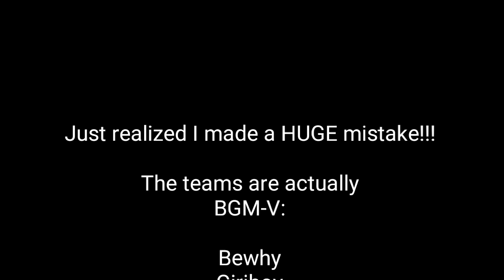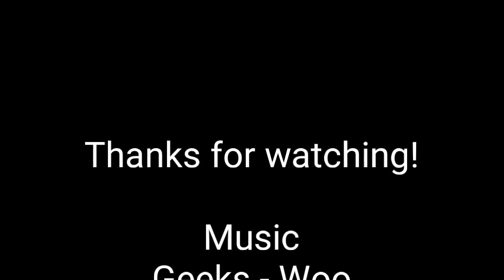Show Me The Money 8 Episode 1 | Review, Recap, and Opinions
Welcome to my FIRST ever YouTube video! It's so nice to meet you guys!  I haven't decided my upload schedule yet. I promise the quality will get better with time!

This video is about Show Me The Money 8 Episode 1! In this video I will talk about my own personal opinions on episode 1.

Here are some of the topics I will cover (in order in which they are talked about):

Song Recommendation
Short Introduction
SMTM 8 Producers/2 Teams
Judging Styles of the Show Me The Money 8 producers
SMTM 8 Contestants
Biggest Take Away from Show Me The Money 8 Episode 1
Length of Show Me The Money/SMTM Episodes?

I will be doing these types of videos for EVERY.SINGLE.EPISODE of Show Me The Money 8 just to let you know (There will be non-SMTM8 related content as well so look out for that).